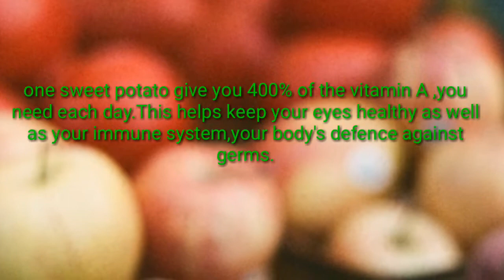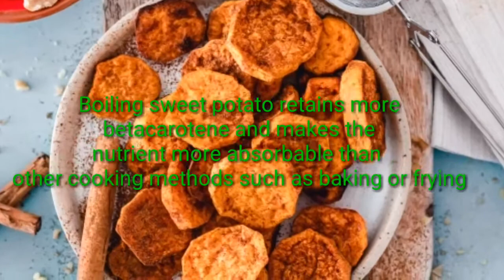sweet potatoes calories|sweet potato for weightloss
in this video you will understand the calories of sweet potatoes.